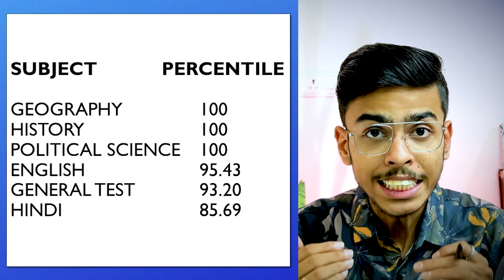Crack CUET 2024 with Confidence: Expert Tips from Top Scorer Vivek Yadav!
Oswal Gurukul -

Are you gearing up for the CUET 2024 exam and aiming to secure top marks? Look no further! Join us for an exclusive interview with Vivek Yadav, the brilliant mind who achieved an outstanding score of 777 out of 800 in the CUET exam. In this enlightening discussion, Vivek shares invaluable tips, strategies, and insights to help you excel in the upcoming CUET 2024 exam. Don't miss out on this golden opportunity to learn from the best and boost your chances of success!

✅ TIME STAMPS:-

00:00 | Intro
00:13 | In this video...
00:29 | CUET Score
00:45 | Vivek's Introduction
01:23 | Best strategy for CUET
02:20 | PYQs Importance
03:02 | Mocks for CUET
03:12 | CUET Separate Books
04:12 | Why mocks are important
04:50 | Out of syllabus questions
05:49 | Negative marking
06:56 | Enough time
07:20 | Tips and mistakes
08:37 | Why he opted for General Test, English and Hindi
09:50 | How to balance
10:30 | How to prepare for Language and General Test
11:45 | Message for CUET aspirants
12:46 | College life
14:10 | UPSC
15:20 | Time management tips
16:30 | Must have skills
17:40 | How to deal with stress and anxiety
18:48 | You can do it
19:30 | Like, Share and Comment!